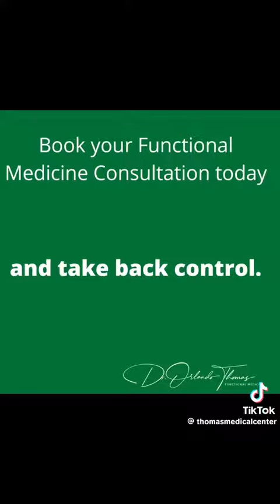The Goodness Of String Beans